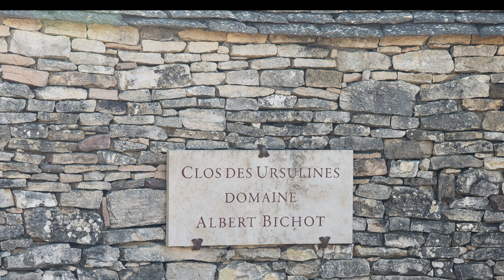Pommard Clos Ursulines 14 juillet 2022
Petit aperçu du Clos des Ursulines, à Pommard, au 14 juillet 2022, approche des futures vendanges...